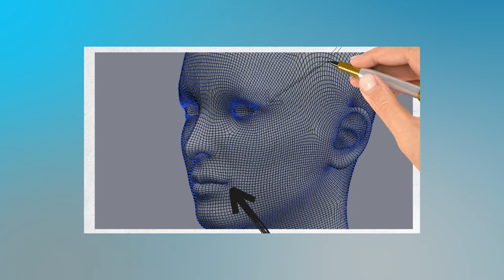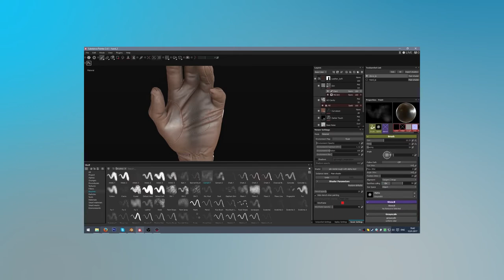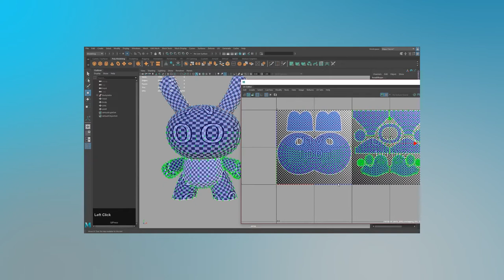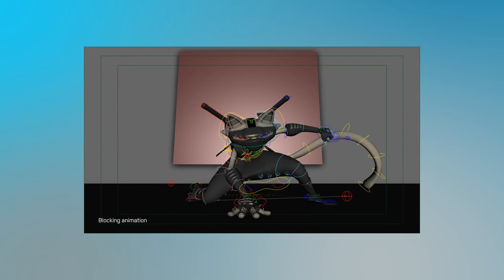КАК СОЗДАЮТСЯ СПЕЦЭФФЕКТЫ? | F1KE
Привет, меня зовут Данияр.

В этом видео поговорим как создаются много миллионные голливудские фильмы как: Мстители, Железный человек и все фильмы в жанре фэнтези. Я буду показывать как делают спецэффекты ( VFX ) в кино индустрии. Буду делиться своим небольшим, но собранном опытом.